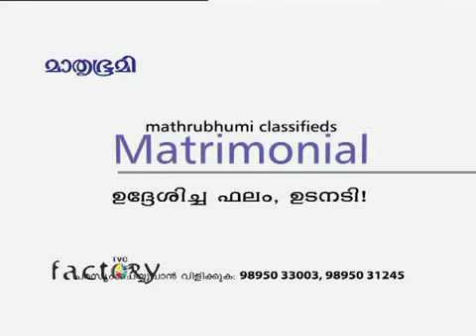Mathrubhumi Matrimonial Commercial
Direction-Dinesh,Jismon,Sijoy, Music-Kailas Menon, Singer-Reeta Thyagarajan